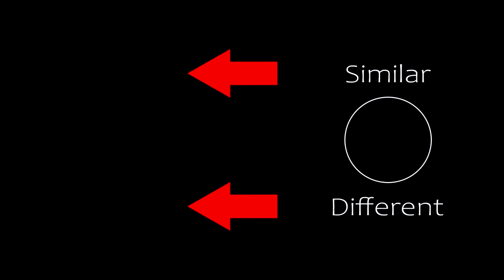Game of Thrones Theme | Electric Guitar Cover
Electric Guitar cover of the Game of Thrones theme tune. I recorded this after being inspired by re-watching the TV series and reading the first George R.R. Martin Book.

🎥 🎸 General Gear Used:

Canon EOS 77D w/f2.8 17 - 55mm Cannon lens
ESDDI Softbox Lights
Music Man Silhouette Guitar
Music Man Sterling Sub Series Bass
Vocal Cords
Planet Waves Cables
Boss GT1000
Neumann TLM 102
Cubase 5